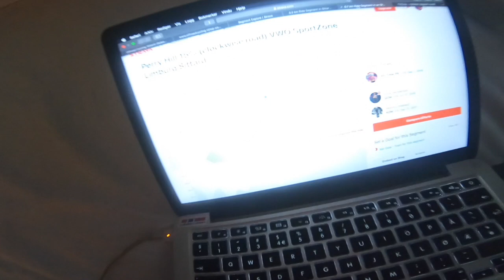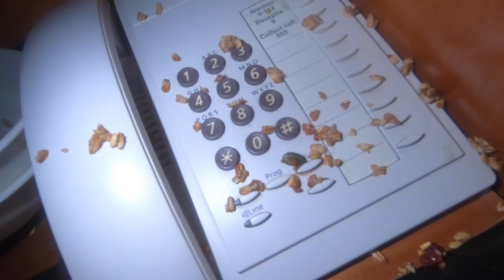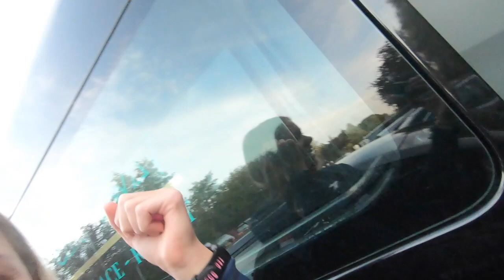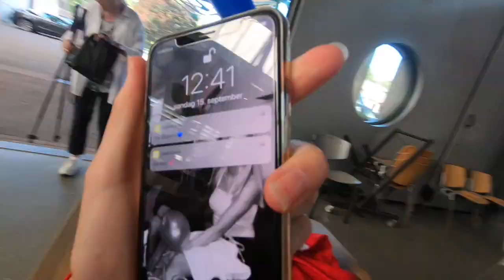VLOG #1 Watersley ladies challenge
Følg Norges kvinne sykkel juniorlandslag på vår siste Nationcup i Nederland før VM. Her får dåkk et innblikk av kordan ei ritthelg ser ut!